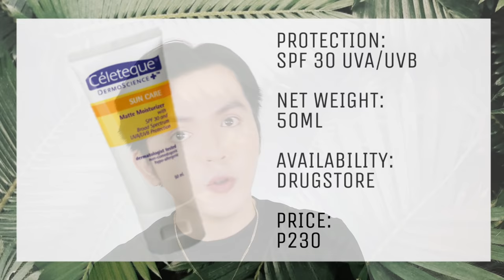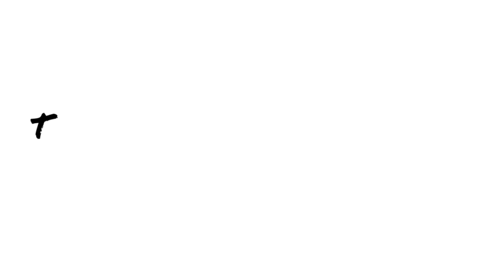10 BEST LOCAL SUNSCREEN IN THE PHILIPPINES (2020)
Here are my Top 10 recommendations if you are looking for a super nice sunscreen this summer.